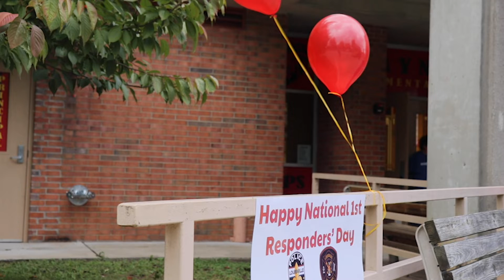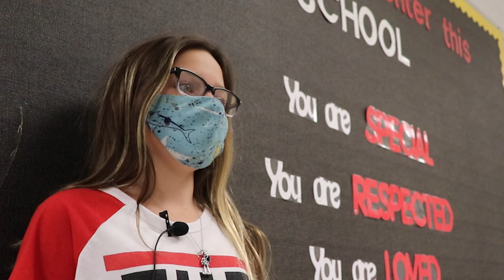First Responders Visit